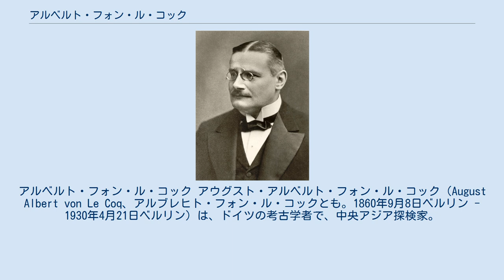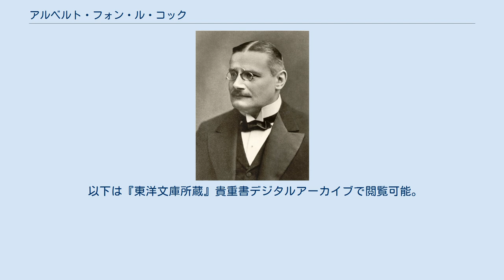アルベルト・フォン・ル・コック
アルベルト・フォン・ル・コック アウグスト・アルベルト・フォン・ル・コック（August Albert von Le Coq、アルブレヒト・フォン・ル・コックとも。1860年9月8日ベルリン - 1930年4月21日ベルリン）は、ドイツの考古学者で、中央アジア探検家。
 アルベルト・フォン・ル・コックは商人のアウグスト・フォン・ル・コック(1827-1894)の子で、父から中央ヨーロッパと東ヨーロッパの醸造所とワイナリーの形で遺産を相続した。
その資本によってル・コックは旅行やベルリン民族学博物館での学習が可能になった。
ル・コックは同博物館のインド部門の長であるアルベルト・グリュンヴェーデルの輔佐となり、中央アジア、とくにシルクロードに沿った土地の探検隊を組織した。
グリュンヴェーデルが第2回のトルファン探検への出発を前に病に倒れると、ル・コックが探検隊長になった。
 探検では新疆（中国北西部）の仏教・マニ教の入り組んだ石窟寺院に出くわした。
石窟中の写本の多くは発掘中に損壊された。
石窟中のいくつかの壁画について、アーリア（インド・ヨーロッパ）人の文化を題材にしたものであり、フランク族と関係があるかもしれないとル・コックは考えた。
また、タリムのミイラについても記述している。
 助手のテーオドール・バルトゥスの助けを借り、ル・コックは360kg以上にのぼるフレスコ画・像ほかの文化財をのこぎりで切りとって305箱に詰めてベルリンまで運んだ。
この「貸し出し」について、探検当時のトルキスタンの紛争によるものとル・コックは正当化している。
文化財の一部はプリンツ・アルブレヒト通りの民族学博物館で1944年まで展示されていたが、空襲によって重大な損壊を被った。
しかし多くの品はおそらく主に戦争のためにそれ以前に疎開させてあり、現在はベルリンの国立博物館中のアジア文化博物館が蔵している。
 ル・コックの墓はベルリンのダーレム墓地にある。
 以下は『東洋文庫所蔵』貴重書デジタルアーカイブで閲覧可能。